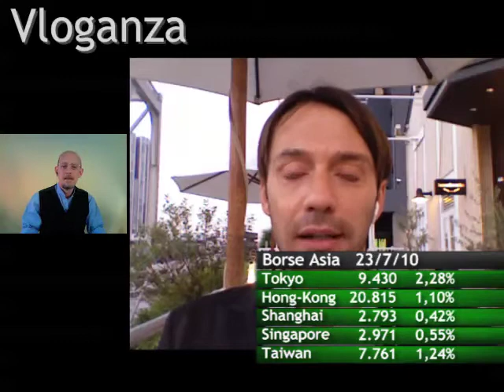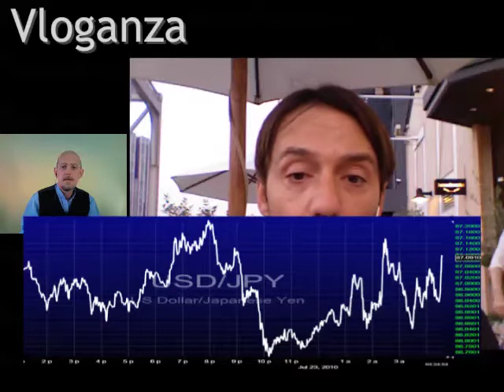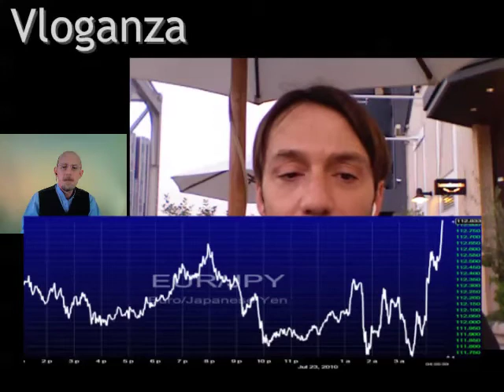Azionario asiatico in rialzo, yen in calo su possibilità intervento BoJ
Le Borse asiatiche segnano il maggiore rialzo in quasi tre settimane e aumentano i prezzi delle materie prime. Lo yen giapponese cala nel rapporto con le principali valute, gli investitori speculano sulla possibilità che Bank of Japan possa intervenire per limitare l'apprezzamento della valuta.